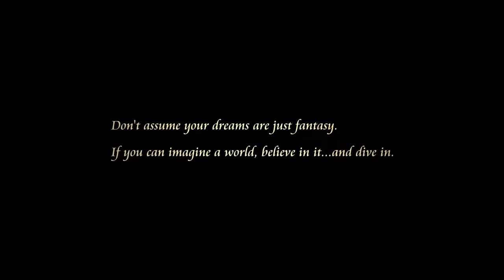Kingdom Hearts 3 Gameplay Trailer 2017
Kingdom Hearts 3 is a Square Enix game and was introduced at E3 conference in 2017 for Xbox One and PS4